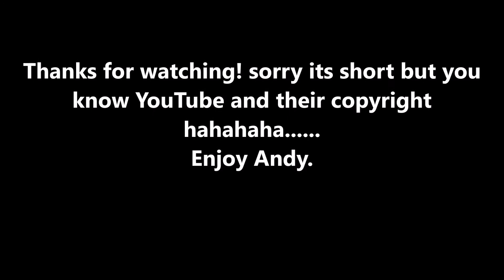Evolution Of Andy Black 2014 to 2019